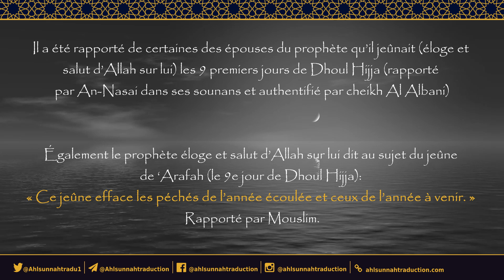Le jeûne des dix jours de Dhoul Hijja est-il une sounnah? Cheikh Salih Al Fawzan.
cheikh Salih Al Fawzan (qu'Allah le préserve)